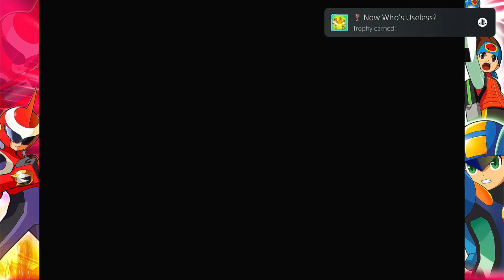Spark Man Tournament Battle | Mega Man Battle Network 4 Blue Moon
After we defeated Duo in the last game, New Game Plus opens up to us and unlocks a harder difficulty. We go through the game again and face Spark Man in the City Tournament this time around. His cheater operator hacks our PET and tries to stick us with a horrible folder before our battle. We get it removed and teach these cheaters a lesson.